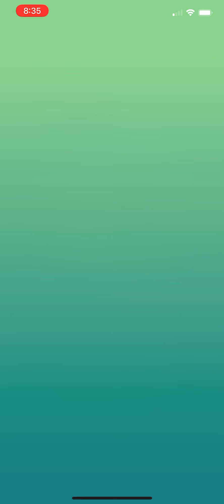Pokémon Go - Level 5 Raid - Ho-Oh